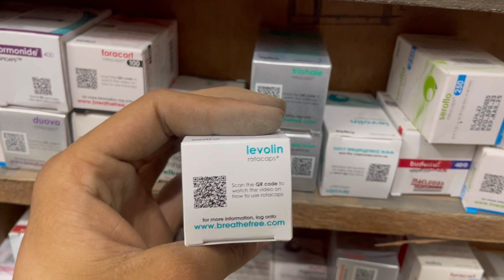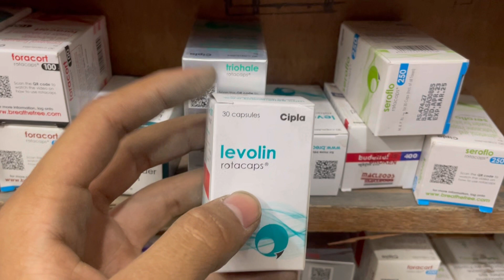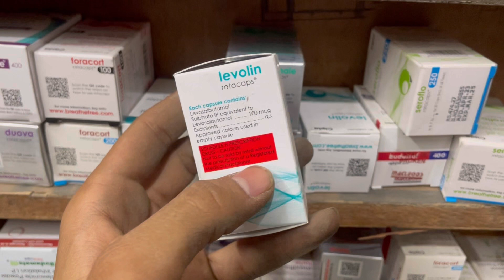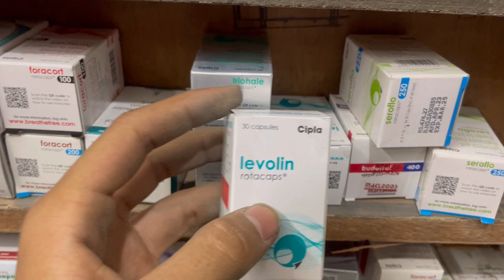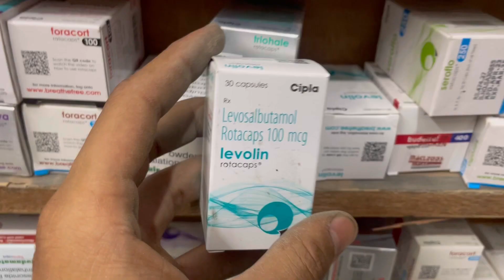Levolin Rotacap Uses in Hindi | Side Effects | Dose